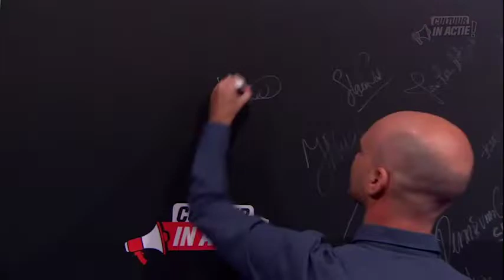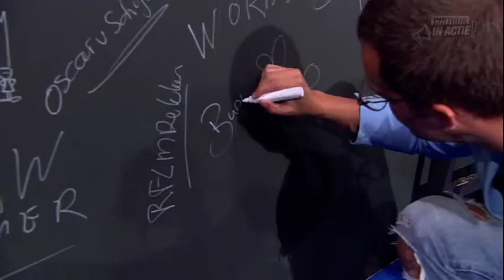Samenvatting dag 3, deel 1 - Cultuur in Actie!